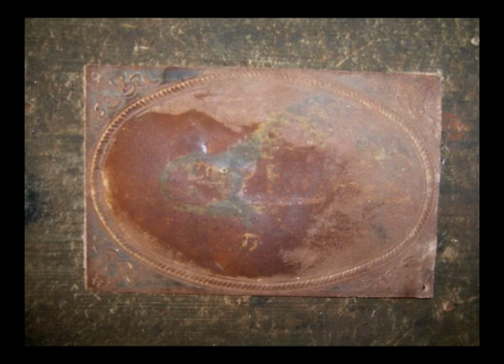2005 Marcel Miranda Fuentespalda PORTE FENETRES